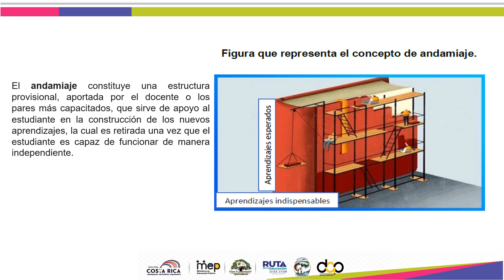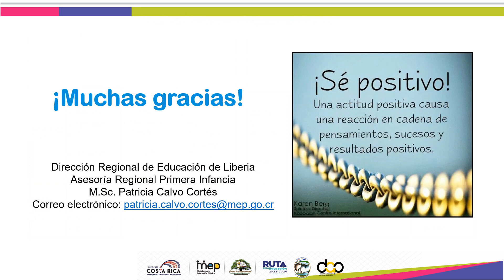DIAGNOSTICO PARA PRIMERA INFANCIA